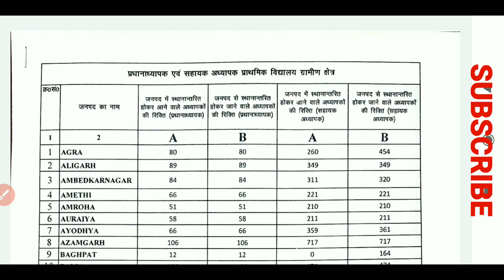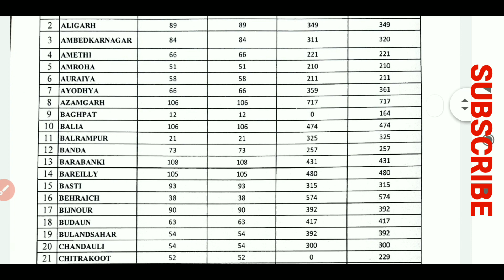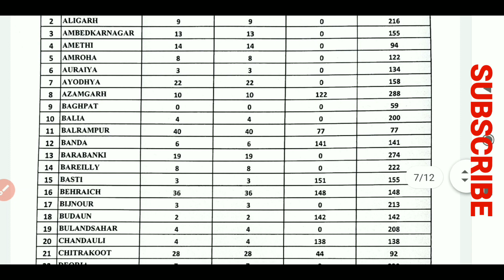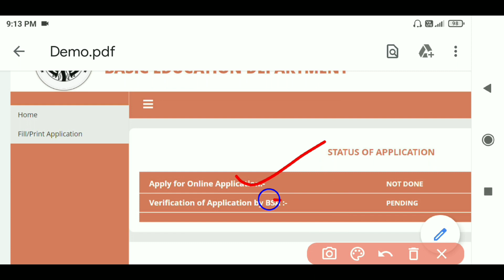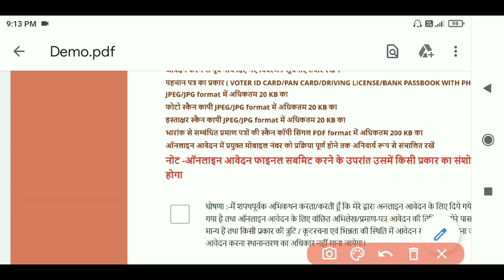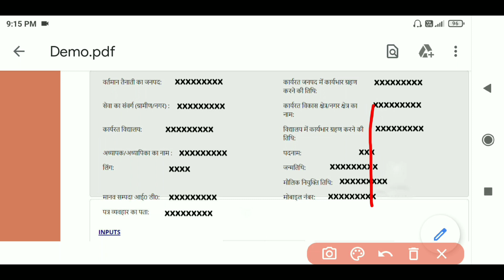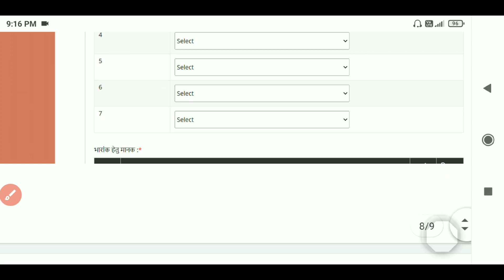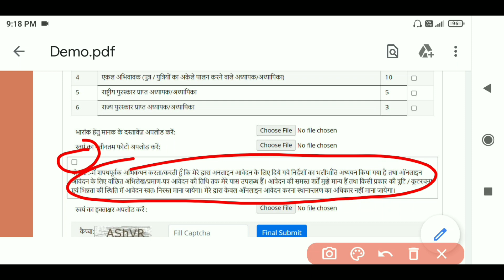अंतर्जनपदीय ट्रांसफर का ऑनलाइन फॉर्म कैसे भरें|जिलों में रिक्तियों की संख्या|Antarjanpadiya Transfer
नमस्कार शिक्षक साथियों,
आज की इस वीडियो में हमनें चर्चा की है अंतर्जनपदीय स्थानान्तरण के सम्बन्ध में।

अंतर्जनपदीय ट्रांसफर के लिए आप ऑनलाइन आवेदन कैसे कर सकते है और किस जिले में शिक्षकों के कितने पद खाली है ये इस वीडियो में बताया गया है

इस वीडियो में हमने इस बारे में विस्तृत रूप से बताया है।

उम्मीद करते है ये वीडियो आपके लिए लाभकारी सिद्ध होगी।

अगर आपका कोई प्रश्न है तो आप हमसें पूछ सकते है ।
Our Contact Source-